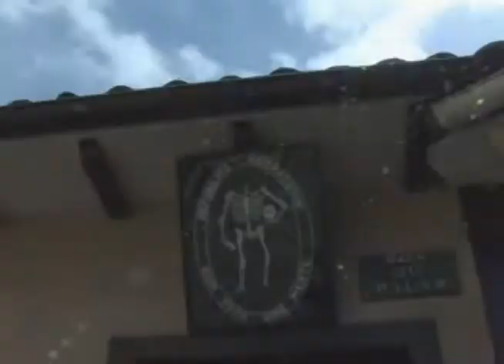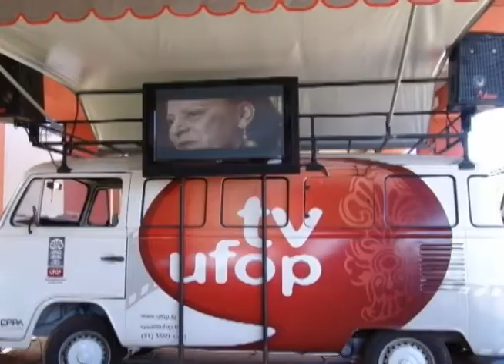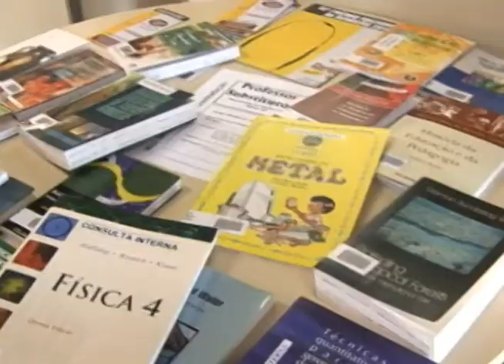TV UFOP - A história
Educação, o nosso canal